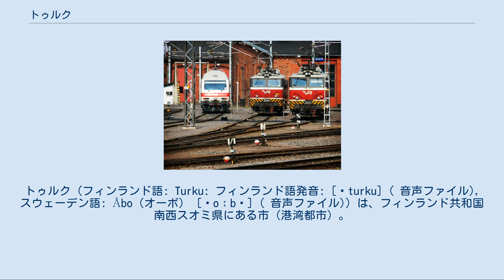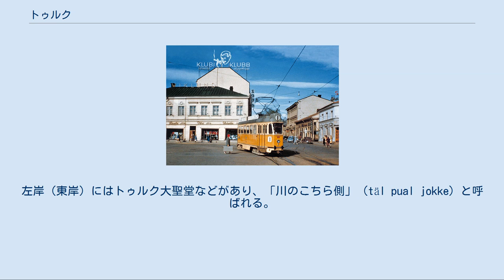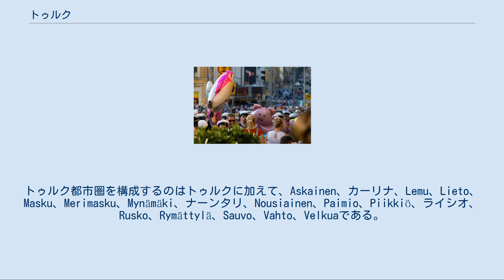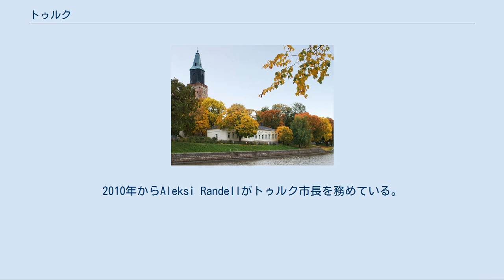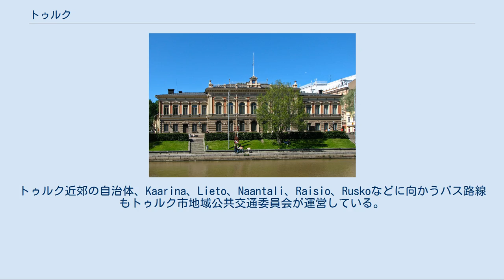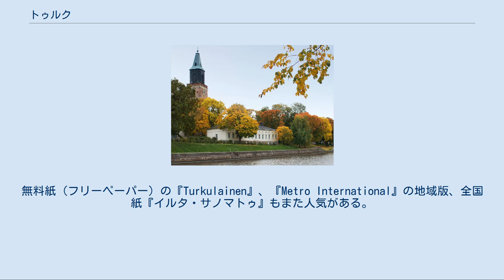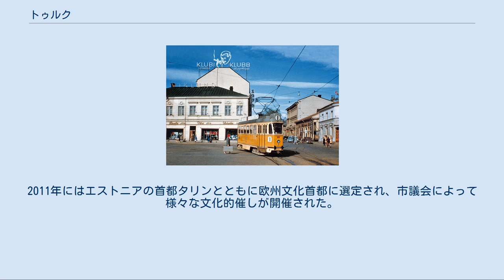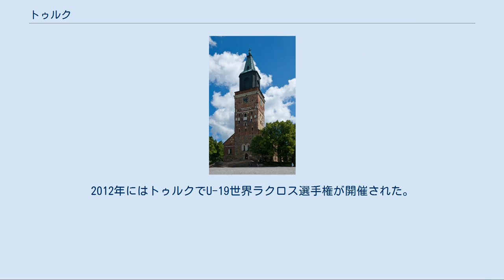トゥルク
トゥルク（フィンランド語: Turku: フィンランド語発音: [ˈturku] ( 音声ファイル), スウェーデン語: Åbo（オーボ） [ˈoːbʊ] ( 音声ファイル)）は、フィンランド共和国南西スオミ県にある市（港湾都市）。
アウラ川の河口にあり、バルト海に面している。
 トゥルク城 1229年にローマ教皇がこの地に司教座をおいたことから町が築かれたとされる、フィンランド最古の町である。
すぐにフィンランドで最も重要な都市となり、数百年間はその地位が維持された。
フィンランドの首都であり、主要なハンザ同盟都市であった。
1809年のフレデリクスハムンの和約によってフィンランドがスウェーデンからロシア帝国に割譲され、1819年にフィンランド大公国が成立すると、その首都はヘルシンキに置かれたが、1840年代末まではトゥルクがフィンランドでもっとも人口の多い都市であり続けた。
今日でもこの地域の商業と文化の中心地である。
 トゥルク港はフィンランド有数の商港・フェリー港であり、年間300万人以上の旅客がトゥルク港からスウェーデンのストックホルムやオーランド諸島のマリエハムンに旅行している。
トゥルクの長い歴史はフィンランドの歴史に大きな影響を与えている。
1996年には公式にフィンランドのクリスマス都市として宣言された。
2011年にはエストニアの首都タリンとともに欧州文化首都に選定された。
 2016年末時点の自治体人口は187,564人であり、フィンランドで6番目の規模である（参考）。
トゥルク都市圏の人口は318,168人であり、ヘルシンキ首都圏、タンペレ都市圏に次いでフィンランドで3番目の規模である（参考）。
バルト海に面した港湾都市であるため、歴史的にスウェーデンとのつながりが強い。
トゥルクは公的にバイリンガル都市であり、人口の5.2%はスウェーデン語を母語としている。
 トゥルクはアウラ川の河口に位置しており、両岸に広がる自治体の面積は245km2である。
左岸（東岸）にはトゥルク大聖堂などがあり、「川のこちら側」（täl pual jokke）と呼ばれる。
右岸（西岸）にはトゥルク中央駅などがあり、「川の向こう側」（tois pual jokke）と呼ばれる。
中心市街地は両岸に広がっているが、近年には右岸（西岸）側で市街地が拡大している。
 トゥルクの自治体域で、アウラ川には10本の橋が架かっている。
もっとも架橋年代が古いのは1904年に架けられたアウランシルタ橋であり、もっとも新しいのは2013年に架けられたKirjastosilta橋である。
アウラ川ではフェリと呼ばれる渡し舟が運航されており、歩行者や自転車などは通行料なしでアウラ川を渡ることができる。
 人口約30万人を有するトゥルク都市圏（トゥルク周辺地域）は、ヘルシンキ首都圏、タンペレ都市圏に次いでフィンランドで3番目に大きな都市圏である。
トゥルク都市圏を構成するのはトゥルクに加えて、Askainen、カーリナ、Lemu、Lieto、Masku、Merimasku、Mynämäki、ナーンタリ、Nousiainen、Paimio、Piikkiö、ライシオ、Rusko、Rymättylä、Sauvo、Vahto、Velkuaである。
このうち、トゥルク、南東部のカーリナ、北西部のライシオ、西部のナーンタリの主要4自治体で約235,000人を有する。
 トゥルクの自治体域は9区で構成されており、9区は計78地区で構成されている。
20世紀半ばに北部郊外と南部郊外にある自治体を合併したことで、トゥルクの自治体域は細長い洋ナシ型をしている。
 秋季のトゥルク大聖堂周辺 トゥルクはバルト海に面しており、その中でもサーリストメリと呼ばれる多島海域にある。
気候は湿潤大陸性気候であり、ケッペンの気候区分ではDfbとなる。
フィンランド南部の他都市と同様に、気温が摂氏30度まで上昇する温かい夏季、頻繁に降雪が起こる比較的寒い冬季を経験する。
最暖月は平均気温が摂氏17.5度となる7月であり、最寒月は平均気温が摂氏5.5度となる2月である。
12月初旬には冬季が始まり、3月下旬には春季が始まる。
 トゥルクの年降水量は720ミリメートルである。
もっとも降水量の多い月は80ミリメートルの8月であり、もっとも降水量の少ない月は32ミリメートルの4月である。
海面の平均気圧は101.2キロパスカルであり、年...